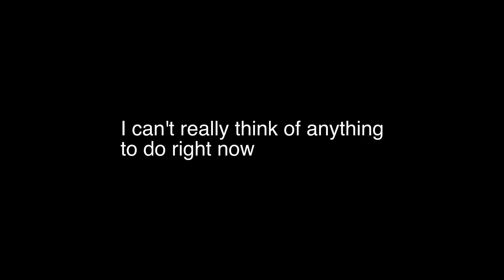A simple message.